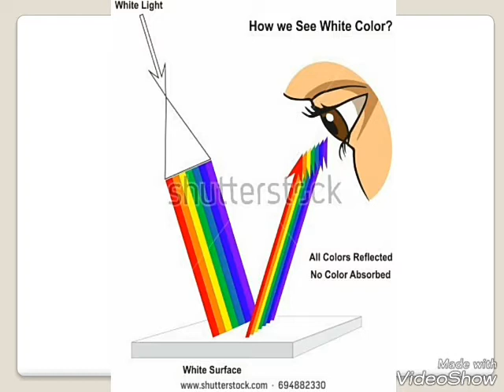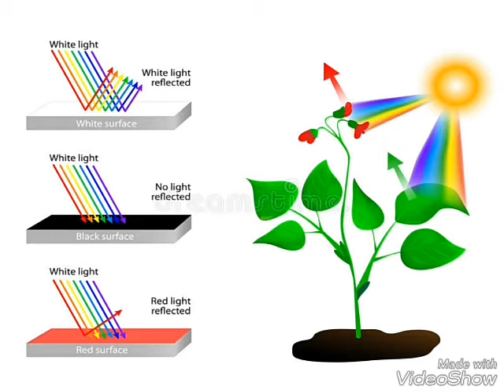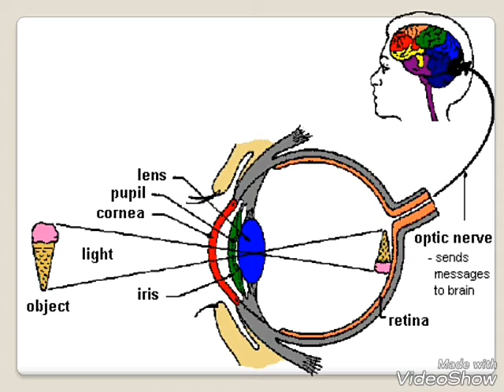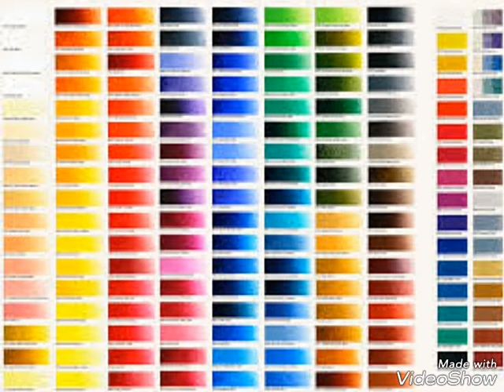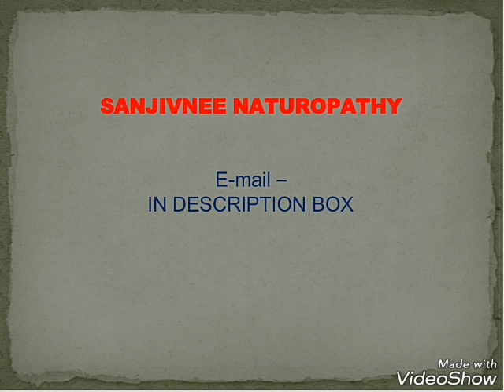HEALING BODY AND MIND WITH COLOURS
in this video series we will learn more about more about colours
its effects on body and mind also it can be used as alternative and supportive therapy.
previous video about stress effects and management